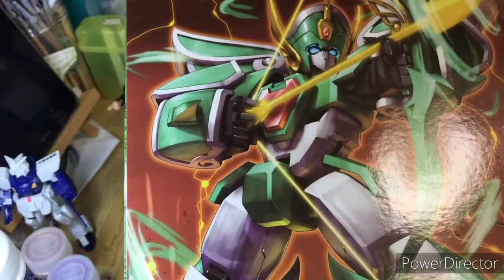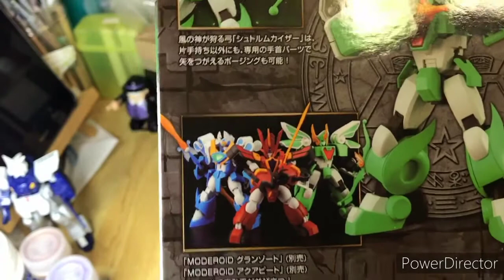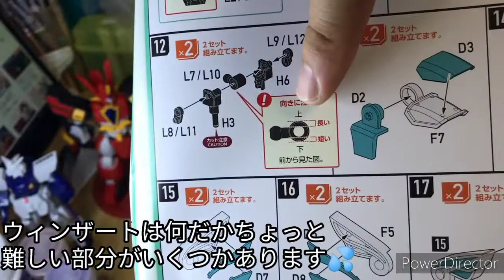【MODEROID】光の魔動王、集う！魔動王アクアビート&ウィンザート【プラモデル】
*グランゾートのボディの「ひげ」が逆さまになっております！

前回のグランゾートに引き続き、今回は水の魔動王アクアビートと風の魔動王ウィンザートを製作して、グランゾートと共に勢揃いいたします！

三体ともそれぞれ個性が出たデザインで、３０年経った今でも十分カッコいいロボットなのではとしみじみ思います、
ぜひ、当時を知る人も、若い世代の方も一緒にご覧ください！